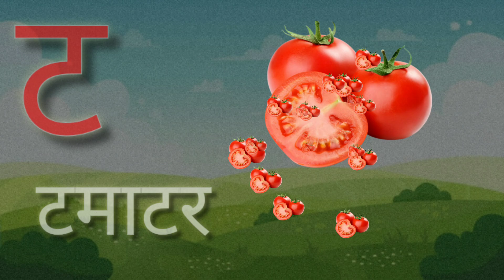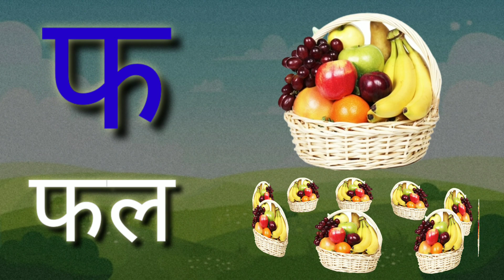क से कबूतर Ka Se Kabutar -Hindi Varnamala Geet Hindi Phonics Song Hindi Alphabet Song kidssongs 60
varnamala
geet
phonics
consonants
hindi rhymes
hindi nursery rhymes
rhymes
nursery rhymes
baby rhymes
bal geet
chuchutv rhymes
hindi lullabies

abcd varnamala
abcd varnamala
english varnamala
english alphabet
A for apple
kids alphabet

 एबीसीडी
ए फाॅर एप्पल बी फाॅर बाॅय